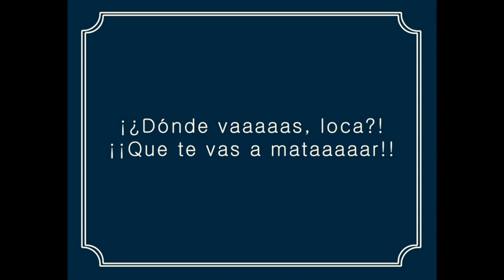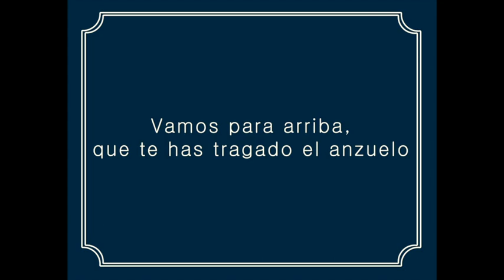SeaBirdWatcher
Vídeo de animación sobre la App SeaBirdstagram